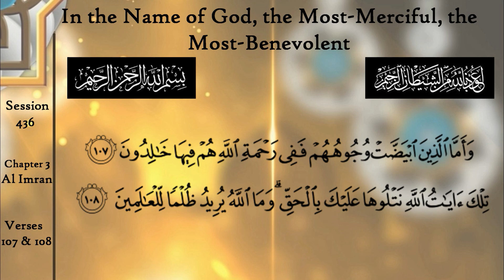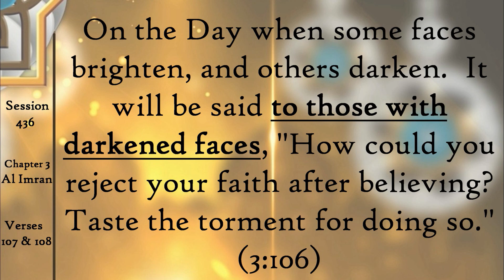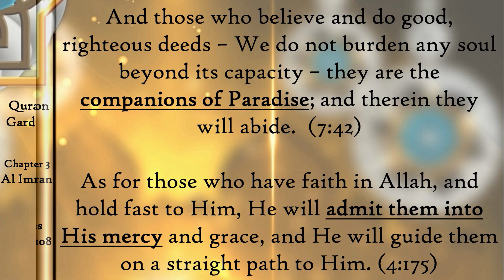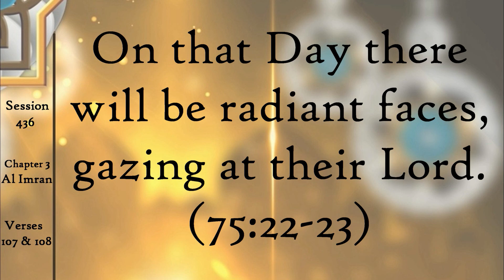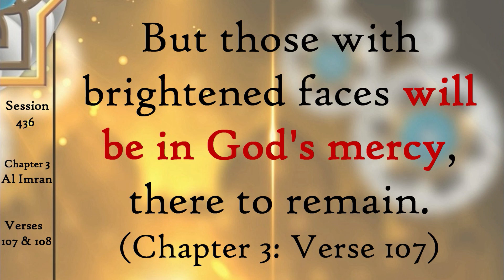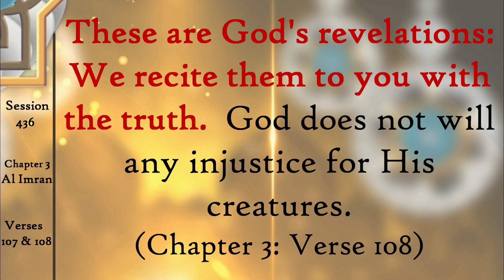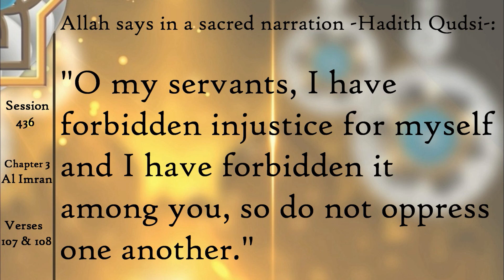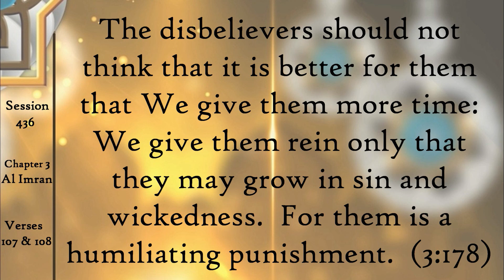Better Than Jannah!? English Al-Imran Quran Tafsir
Is there something better than Jannah?!  Yes, there is!  Find the name of the place that is better than paradise and much more in this week's English Quran Tafsir Surah Al Imran verses 107 and 108.